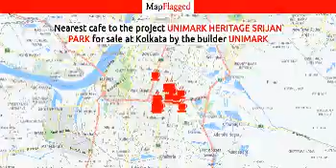Unimark Heritage Srijan Park by Unimark | Kolkata, India | MapFlagged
Unimark Heritage Srijan Park is an an elegant Project by Unimark who are one of the renowned developers in Kolkata. It is located in Ballygunge, South Kolkata  and well connected by major road(s) like AJC Boss Road, Chittaranjan Avenue, Eastern Metropolitan Bypass , Rash Behari Avenue. Unimark Heritage Srijan Park is spread across 6 acre. The Project has 263 Units. The status of the Project is Well Occupied. The flat units on sale are available in various configurations like 3 BHK flats at a price of Rs 1.89 Cr with Property size of 1769 Sqft, 4 BHK flats at a price of Rs 2.23 Cr with Property size of 2092 Sqft.

Following is the detail of Unimark Heritage Srijan Park, a project by Unimark

Unimark Heritage Srijan Park : Kolkata, India with the price structure:
4 BHK at 2.23 Cr having area 2092 Sq. Ft.
3 BHK at 1.89 Cr having area 1769 Sq. Ft.